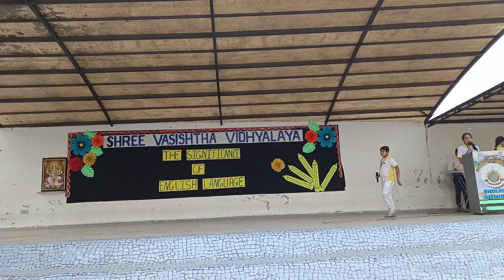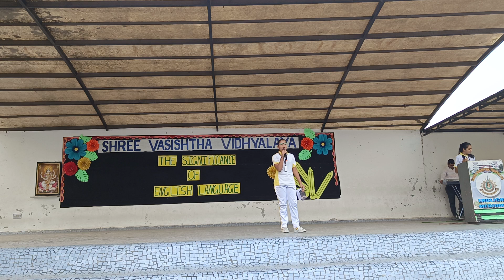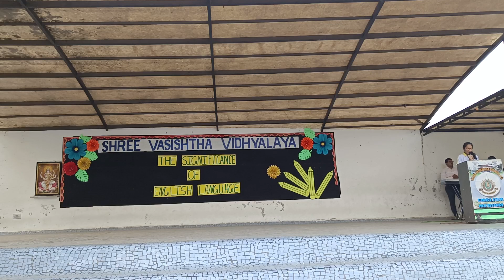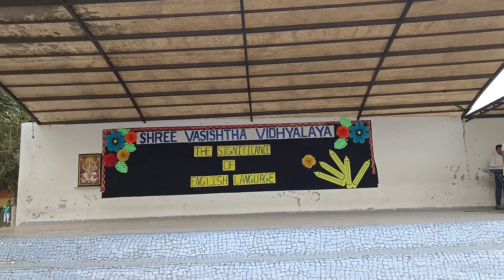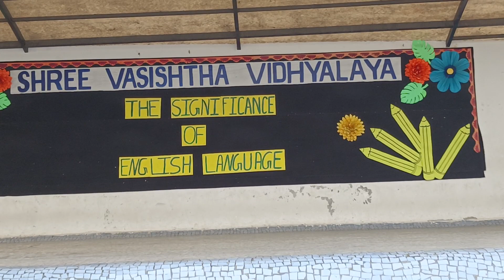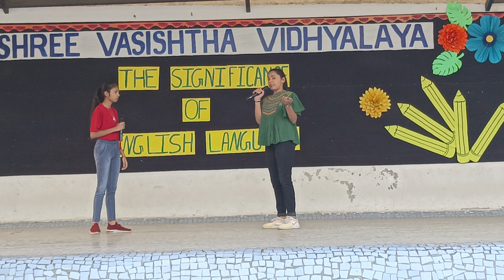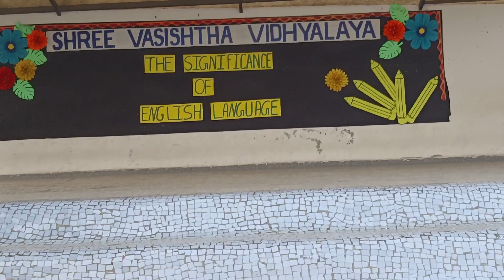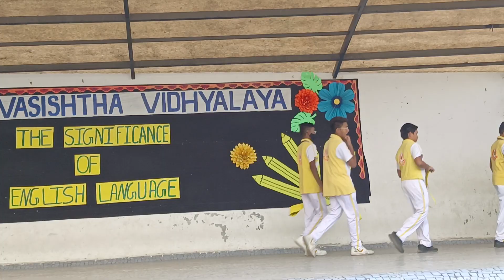the significance english language